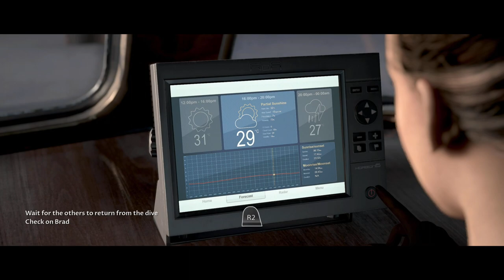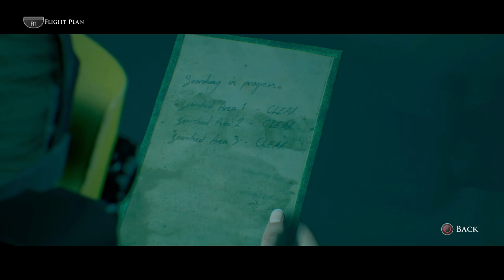WE GETTING OUR LITTLE MERMAID ON! | MAN OF MEDAN! Walkthrough Part 2 (Playstation 5)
2nd Part of The Dark Pictures Anthology: Man of Medan by DNT Gaming

The Dark Pictures Anthology: Man of Medan was developed by Supermassive Games. After favourable reception of their 2015 title Until Dawn, the team realized that there was a market for interactive drama horror games, and wanted to expand the concept to a larger audience. Thus, The Dark Pictures Anthology series was created, with Man of Medan being the first of eight planned instalments in the series. Supermassive Games stated that they plan on releasing the subsequent seven games every six months in the anthology, with each game based on a horror trope that will feature a unique story with no correlation to the other entries in the series.

Man of Medan was inspired by the urban legend of the SS Ourang Medan, which is about a ghost ship that had allegedly become a shipwreck in Dutch East Indies waters in the late 1940s. Its entire crew was found deceased under mysterious circumstances, with their faces twisted into horrified expressions, which seemed to indicate that they were terrified and had suffered before passing, despite having no visible signs of injury to their bodies and the ship being seemingly unscathed. An effort was made to bring the SS Ourang Medan back to port, but before it could be transported, the ship exploded and sunk underwater. Theories of how the crew died vary, ranging from the rational to the paranormal. The story is most likely fictional, as there is no evidence of the ship having existed at all.[8] The word Ourang is Indonesian or Malay for "man" or "person", while Medan is the largest city on the Indonesian island of Sumatra; giving an approximate translation of "Man from Medan".

Supermassive and publisher Bandai Namco Entertainment officially announced the title on 21 August 2018. The game's cast includes Shawn Ashmore as one of the playable characters and Pip Torrens as the Curator, an omniscient individual who observes the events of the game and communicates directly with the player. It was released for PlayStation 4, Windows, and Xbox One on 30 August 2019.

PlayStation 5 and Xbox Series X/S versions were later released on 27 September 2022, alongside a patch for all versions that included new content, quality-of-life features, and accessibility options. A Nintendo Switch version was released on 4 May 2023.

The Dark Pictures Anthology: Man of Medan is a 2019 interactive drama and survival horror video game with paranormal horror elements developed by Supermassive Games and published by Bandai Namco Entertainment. It is the first out of eight planned installments in The Dark Pictures Anthology, a series of standalone horror video games. Man of Medan features a cast of five playable protagonists and a multilinear narrative influenced by player choice. The game's decision-making scenes, of which there are several, can significantly alter the trajectory of the plot and change the relationships between the main characters. Due to these choices, any of the five protagonists can die permanently.

Shawn Ashmore stars as the game's leading actor, playing one of the diving squad's members named Conrad. Taking place in the middle of the South Pacific Ocean near French Polynesia, Man of Medan focuses on four college students and the captain of the boat, Duke of Milan, who embark on a diving trip in pursuit of the remains of a WWII-era plane. After a hostile encounter with a group of modern day pirates, the five protagonists are forced by said pirates to sail the seas and search for something called the "Manchurian Gold", subsequently coming across what seems to be a ghost ship where they encounter visions of phantom creatures.

Man of Medan was released for PlayStation 4, Windows, and Xbox One on 30 August 2019, for PlayStation 5 and Xbox Series X/S on 27 September 2022, and for Nintendo Switch on 4 May 2023. A second game in the anthology, Little Hope, was released on 30 October 2020, and its successor House of Ashes was released on 22 October 2021.

Love Y'all